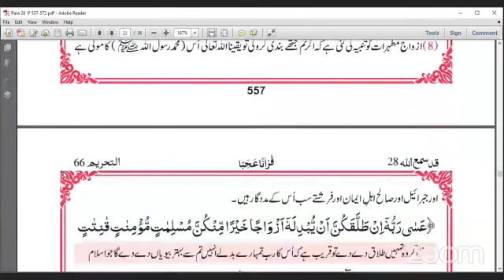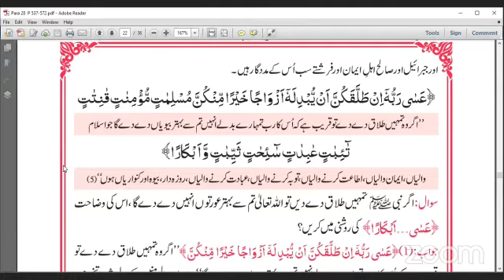Ayah Daily | Surah Tehreem | Ayat 4 | Ustazah Nighat Hashmi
Ayah Daily | Translation and Tafseer of each Ayah by Ustazah Nighat Hashmi